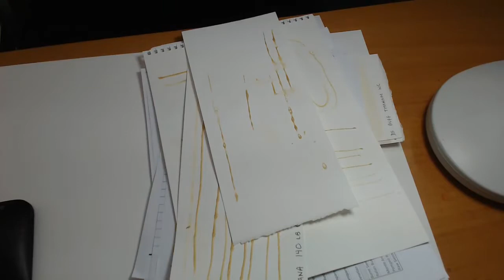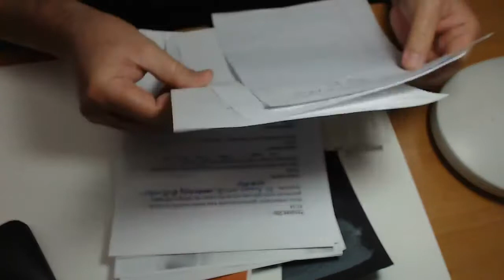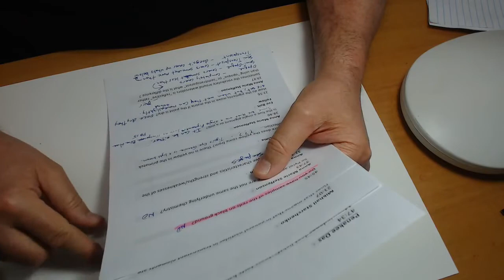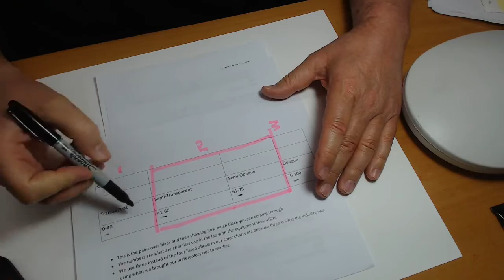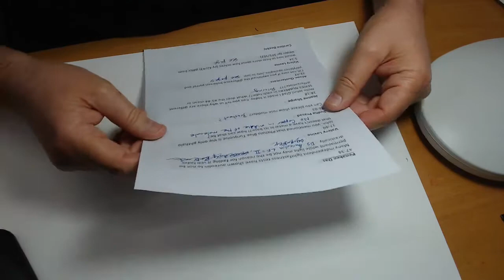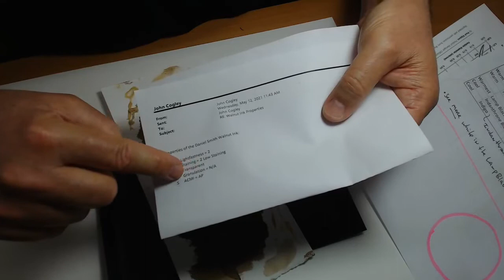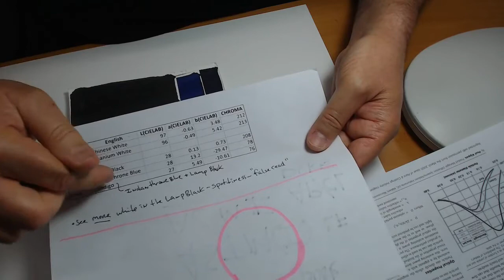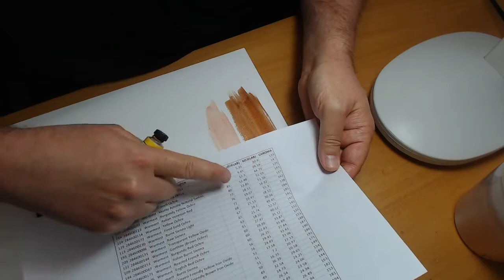Watercolor with John Cogley (05/14/21): Continuation on Watercolor Chart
Join us every Thursday (2:00 pm) and Friday (10:30 am) Seattle Time for FB LIVE Sessions (@DanielSmithArtSupplies) with our very own John Cogley, owner, and CEO of DANIEL SMITH.

Conversations with John covers frequently asked questions, demonstrations, and explorations of your favorite painting tools, especially your paints.